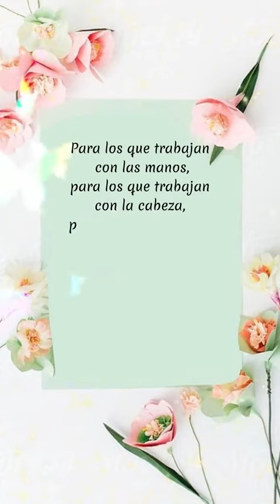Dia del trabajo.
Un saludo de Movilizados de Antofagasta a toda la masa trabajadora de nuestro país y de todo aquel que  con su trabajo tiene la esperanza de un futuro mejor.